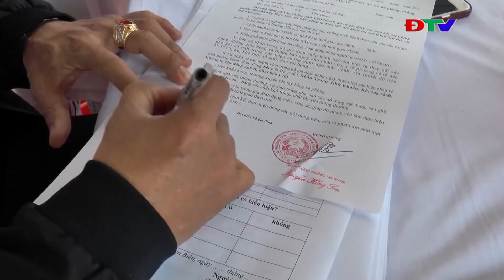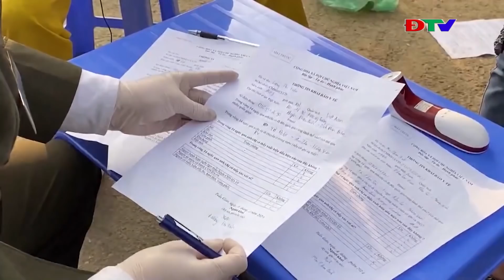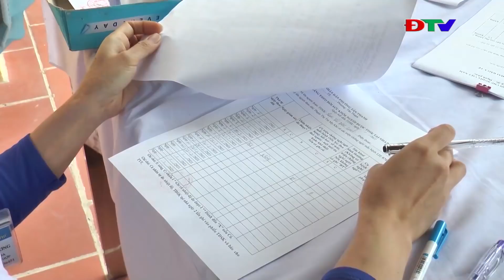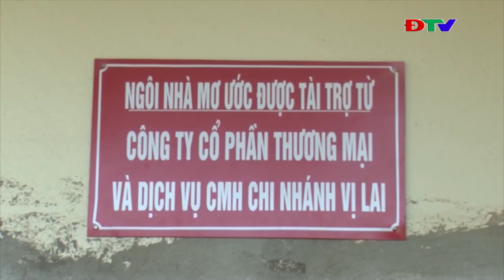ĐIỆN BIÊN - THỜI SỰ NGÀY 20-2-2021